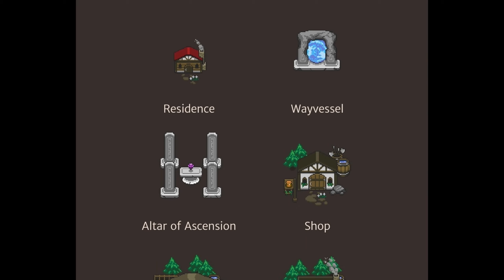Orna Update this Monday?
Talk of this big graphic and quest update has be ongoing for just over a week now, do you think Odie will get the new Orna 3.1 release out for Monday? The 28th of March?